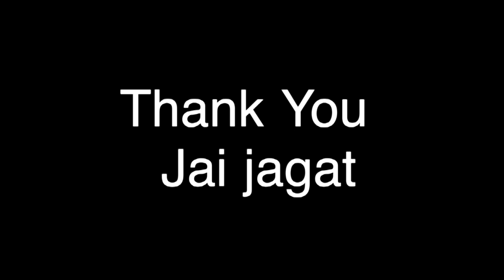Summer Camp City Montessori School Mahanagar Campus